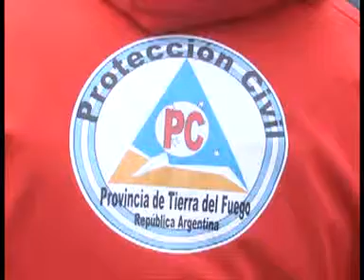PREVENCION ACCIDENTES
Autoridades argentinas mantuvieron una reunion con autoridades chilenas donde se busca aunar criterios y esfuerzos para evitar accidentes en ruta, sobre todo en la que une las fronteras